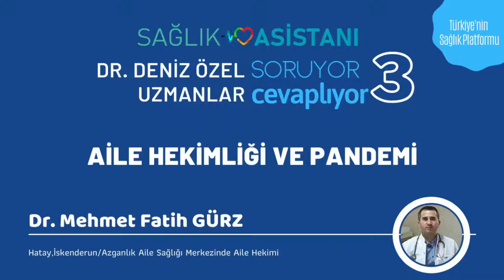AİLE HEKİMLİĞİ VE PANDEMİ| Uzmanlar Cevaplıyor 3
Aile Hekimliği ve Pandemi sürecine ilişkin merak edilen soruları Öğr. Gör. Dr. Deniz ÖZEL soruyor Aile Hekimi Dr. Mehmet Fatih GÜRZ cevaplıyor.

00:00 açılış
01:07 soru1
03:42 soru2
08:05 soru3